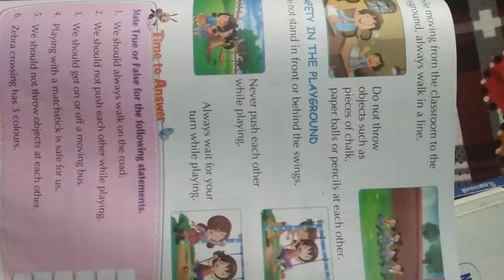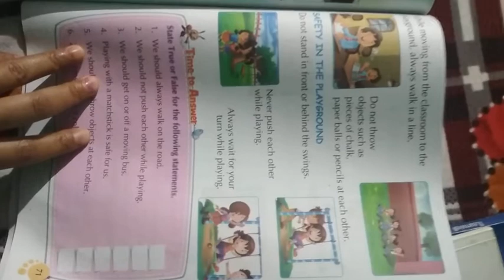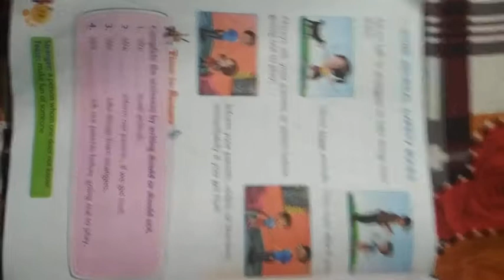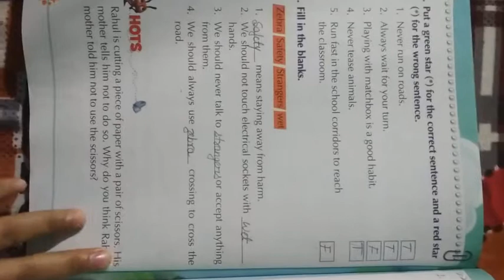21 December 2020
Class -1 Science Chapter-7 Safety Rules (part-2)